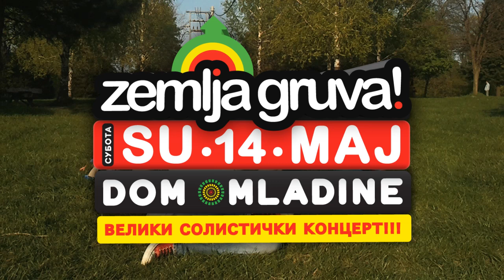Zemlja gruva! - Veliki solistički koncert - 14.05.2011 - Dom omladine Beograda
Dragi drugari, (english below)

prošlo je tačno godinu dana od kada smo postavili naš album prvenac "WTF is Gruvlend?" da ga slobodno preuzmete sa našeg sajta gruvlend.net i smatramo, a nadamo se da se i vi slažete, da je sada pravi trenutak da vam u živo objasnimo "Šta je zapravo Gruvlend?" :)

14. maja od 21h u velikoj sali Doma omladine Beograda ćemo održati prvi veliki solistički koncert Zemlje Gruva!
...Te večeri ćete imati priliku da čujete i vidite sve ono čime smo se vredno zabavljali u proteklih godinu dana.

Dočekaćemo vas izborom muzike koju ste imali prilike da slušate na Gruvlend sessions zabavama, a onda će binu okupirati naša muzička porodica koja trenutno broji 15 stalnih članova, a pored njih ćemo imati i razuman broj gostujućih prijatelja muzičara i plesača.
Pored pesama sa našeg albuma prvenca, predstavićemo vam nekoliko novih pesama, ali ćemo svirati i neke tudje, nama jako drage i bitne pesme, naravno u našem aranžmanu. :)

Veoma smo uzbudjeni zbog ovog koncerta i nadamo se da ćemo uspeti to uzbudjenje da prenesemo svima u sali te večeri.

Karte, po ceni od 500 dinara u pretprodaji, možete kupiti na blagajni Doma omladine Beograda.

Za prijatan zvuk i svetlo na koncertu zahvaljujemo Muzičkoj prodavnici Player iz Beograda!

Takodje zahvaljujemo se Converse-u koji nas uvek podržava u realizaciji veselih ideja!

ŽIVEO GRUVLEND!

Dear friends,

It's been exactly one year since we launched our first album "WTF is gruvlend?" for a free download on our website gruvlend.net, and with your support we think it's the right moment for us to present gruvelend more closely.
1st concert of Zemlja gruva! is taking place on 14th May, 9 pm, at the Large Hall, Belgrade Youth Centre
... where you'll see the band perform all the big hits you have been tuned in to over the past year.

To kick off we will spice the atmosphere with already known tunes from our gruvelend sessions, after which you'll have the opportunity to see 15 members, our music family, perform with the support of visiting musicians and dancers.
In addition to songs from our first album, we will also present several new songs, while also adding some cover songs to the music repertoire, which are close to our groovy hearts :)!

We are very excited about this concert and believe that everyone will be able to feel our enthusiastic energy that night.

Tickets can be purchased in advance at the Belgrade Youth Centre, priced 500 RSD.

Many thanks to Music Store Player from Belgrade for a great support with sound and lights!

Following, big 'thank you' to Converse Team, who as always support the implementation of our festive ideas!

VIVA GRUVLEND!